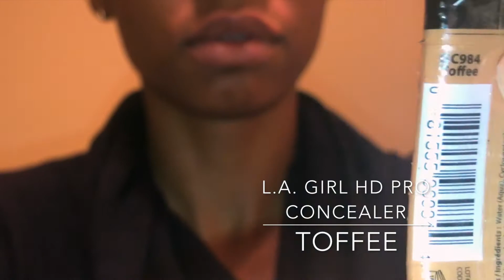Browless Brow How to (BEGINNER) - UNDER 2 MINUTES!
Hey guys, so this is a very easy beginner level way of doing your eyebrows and I hope you find inspo from this or motivation of some sort because I get asked about my eyebrows all the time! I don't believe you have to spend a ton of money or use a bunch of products just to do your eyebrows either.

Thank you, if you are reading this.

Products Used:
✔️J CATS Beauty Pencil in DARK BROWN $3
✔️GABRIELLA Eyeliner and Eyebrow Pencil (built in sharpener) in
    DARK BROWN 2 for $5
✔️L.A. GIRL HD PRO Concealer in TOFFEE $3.99
✔️e.l.f. DEFINING EYEBBRUSH - $1
✔️e.l.f. FOUNDATION BRUSH - $2

Music
I'm the Plug - Drake & Future
Consideration (feat. SZA) - Rihanna

Mixed by: Me using Djay Software Program